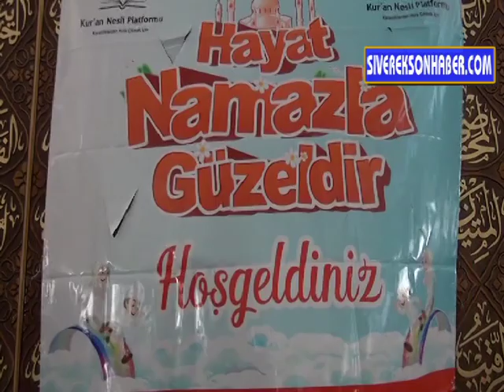'Hayat Namazla Güzeldir' etkinliği düzenlendi